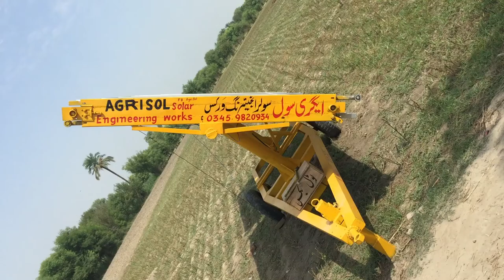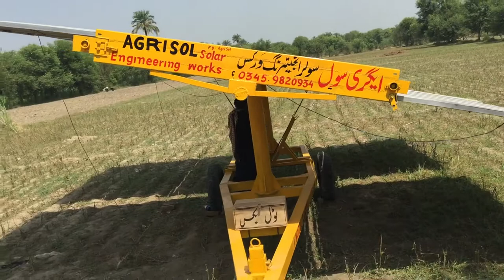First of its kind Solar Trolley in Pakistan.03459820934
The only compact solar trolly in Pakistan operated on winch and chain system.